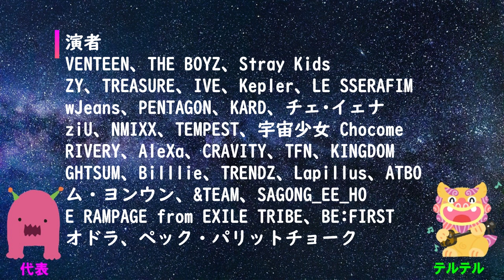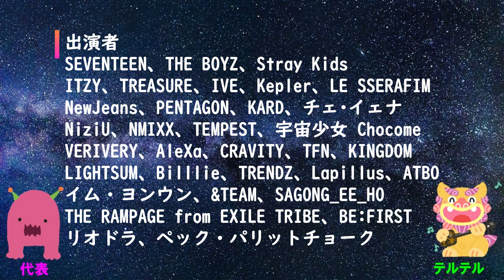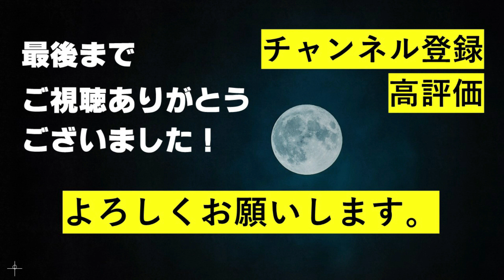【2022AAA】超豪華ラインナップが凄すぎる！でもちょっとコレだけ言いたい…【2022 Asia Artist Awards】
今回は、2022 Asia Artist Awardsの感想を語ります！
    いや～めちゃくちゃ豪華なラインナップで大満足のステージでしたね～♪
　これだからKPOPオタクは止められない、という感じです。
　皆さんは最後まで体力持ちましたか？（笑）

【SNS】
テルテル Twitter：@teruteruocha